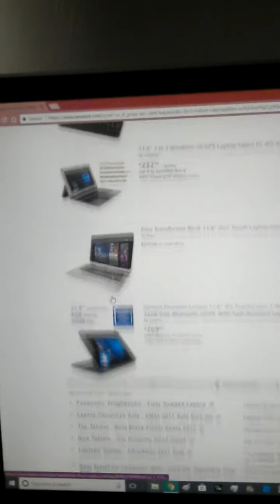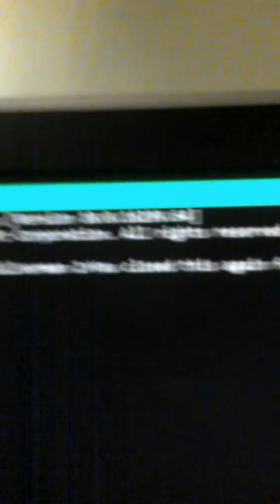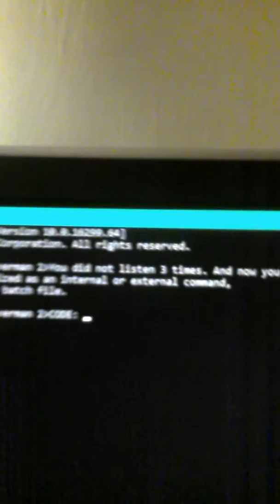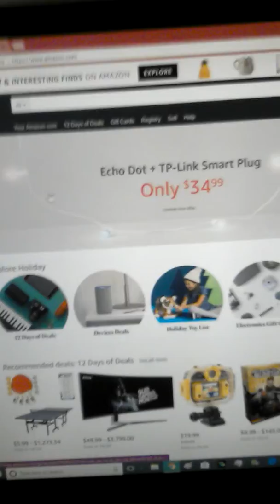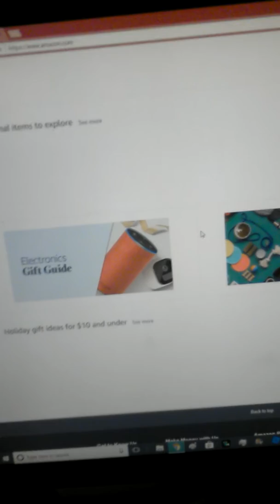Command Prompt Error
I get a command prompt error!